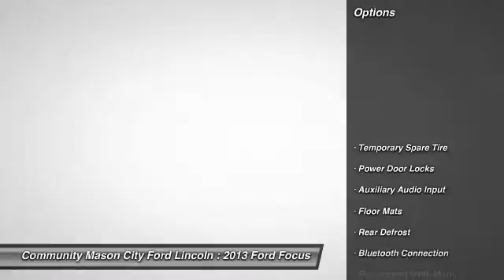2013 Ford Focus Clear Lake Mason City P7963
$1,600 below NADA Retail!, SE trim. Vehicle priced due to current hail damage. iPod/MP3 Input, Flex Fuel, Onboard Communications System, CD Player, INGOT SILVER METALLIC, 6-SPEED POWERSHIFT AUTOMATIC TRANSMIS... Alloy Wheels. SEE MORE! THIS FORD FOCUS COMES COMPLETELY EQUIPPED: 6-SPEED POWERSHIFT AUTOMATIC TRANSMISSION, CHARCOAL BLACK, CLOTH SEAT TRIM W/WARM STEEL SURROUND, INGOT SILVER METALLIC THE BEST FORD FOCUS AT THE RIGHT PRICE: An Exceptional Price for an Exceptional Vehicle. This used Ford Focus is priced $1,600 below NADA Retail Approx. Original Base Sticker Price: $19,200*. KEY FEATURES ON THIS FORD FOCUS INCLUDE: Flex Fuel, iPod/MP3 Input, CD Player, Onboard Communications System, Aluminum Wheels Rear Spoiler, MP3 Player, Keyless Entry, Child Safety Locks, Steering Wheel Controls. SE with Ingot Silver Metallic exterior and Charcoal Black interior features a 4 Cylinder Engine with 160 HP at 6500 RPM*. BEST IN CLASS: FORD FOCUS: A rear side airbag comes standard on the 2013 Focus, an option not available on the Mitsubishi Lancer DE or the Nissan Sentra S. automobilemag.com Great Gas Mileage: 36 MPG Hwy. BUY FROM AN AWARD WINNING DEALER: I'd like to thank you for visiting Mason City Ford on-line. I'm genuinly proud of our dealership and the world class care we provide for all of our sales and service guests. Our goal is to provide you with an experience which will completely satisfy your needs and exceed your expectations. Our customer one approach means we understand the importance of providing clear and accurate information to help you make an informed decision 2011 Ford Presidents Award Winner! Pricing analysis performed on 11/12/2015. Horsepower calculations based on trim engine configuration. Fuel economy calculations based on original manufacturer data for trim engine configuration. Please confirm the accuracy of the included equipment by calling us prior to purchase.